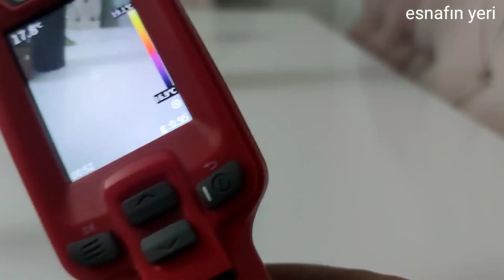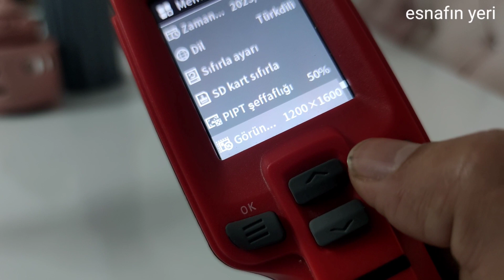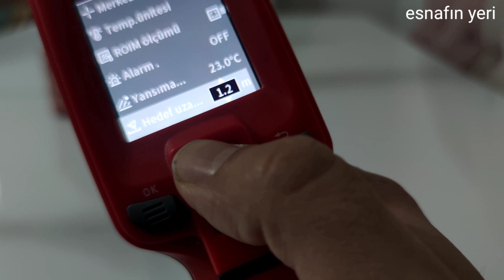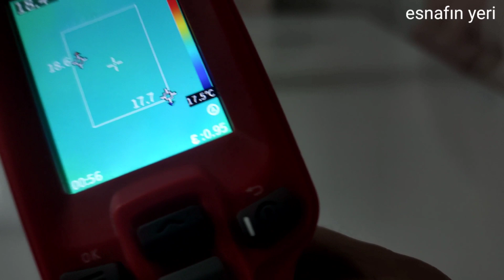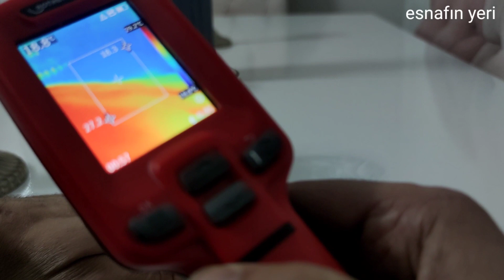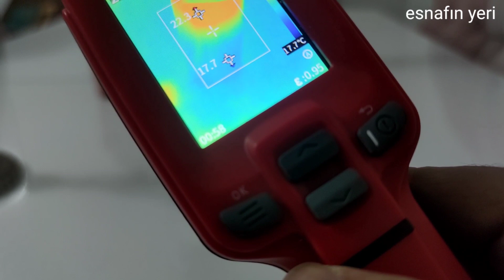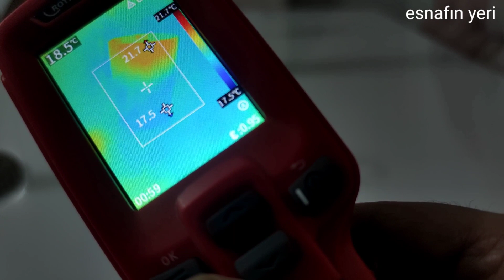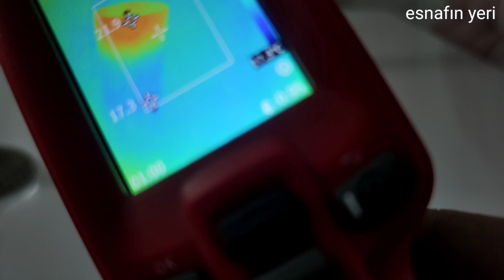Termal Kamera Ayarı Nasıl Olmalı Su Kaçağı İçin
TERMAL KAMERA AYARI NASİL OLMALİ SU KAÇAĞI İCİN WATER THERMAL CAMERA
BÜTÜN DETAYLAR BU VİDEODA ROTHENBERGER ROSCAN 3000 TESTO
MİLWALKEE FLUKE UNİT VESİARE HEPSİ İCİN İDEAL AYARLAR SİZİN İCİN DERLEDİM KANALİMA DESTEK OLURSANİZ SEVİNİRİM